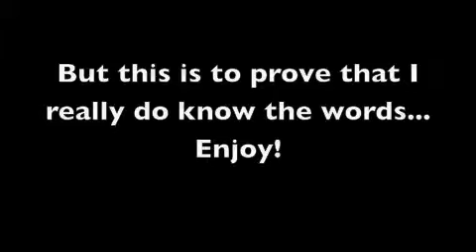Love Story: Re-Do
Hey Everyone!
I know this song is kinda old now...
I still like it but it is waaaaaay over played!

I just wanted to prove that I really do know the words...